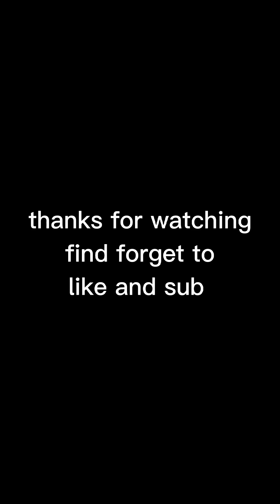Vlog #9 water polo session - match against noobs